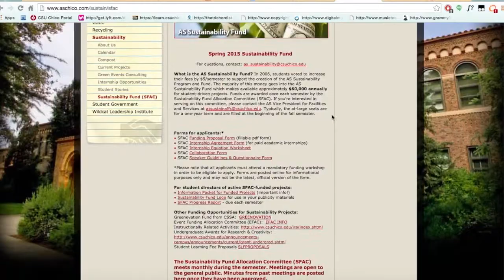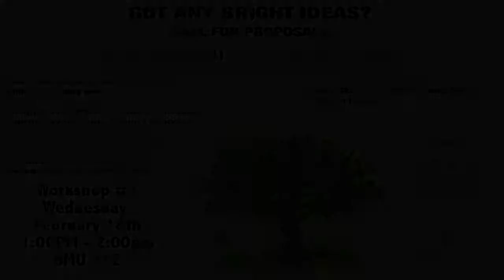Spring 2015 SFAC Promo [AS Sustainability]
This is the first promotional video I made on behalf of AS Sustainability, where I recently became the program's Marketing Coordinator. I made this short video to promote the AS Sustainability Fund which makes available approximately $60,000 annually for student-driven projects. Funds are then awarded once each semester by the Sustainability Fund Allocation Committee (SFAC). I attended one of our required workshops, took some b-roll and grabbed a few quick interviews with the Courtney Silver, the Commissioner of Sustainability Affairs and Janessa Mostow, the Assistant Sustainability Coordinator. On top of of directing, filming and editing the production in Final Cut X, I also created the animated intro by bringing the official AS Sustainability logo into Adobe After Effects.